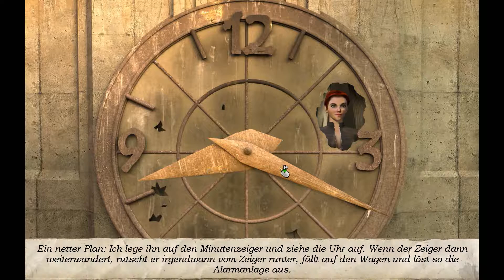LP german Geheimakte 2 #29 - Wir wollen in den Zoo! Sofort!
Die Welt wird erschüttert von Erdbeben, Vulkanausbrüchen und Tsunamis, doch steckt wirklich Mutter Natur hinter all diesen Katastrophen oder doch jemand anders? Und welche Verbindung gibt es zu einem Ordensführer aus dem Mittelalter? Ist unser Herz rein genug? Denn:

"Doch für all jene, die reinen Herzens sind, die sich Puritas Cordis nennen, ist der Tag der Errettung nah!" (Puritas Cordis)